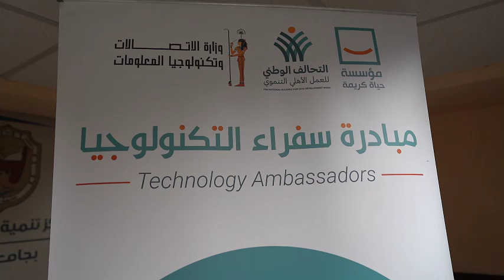مبادرة سفراء التكنولوجيا